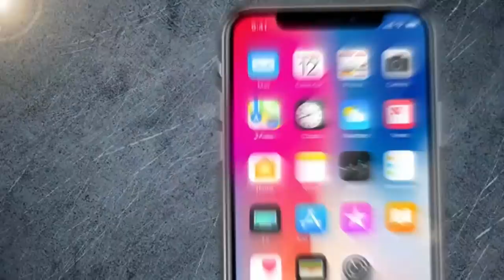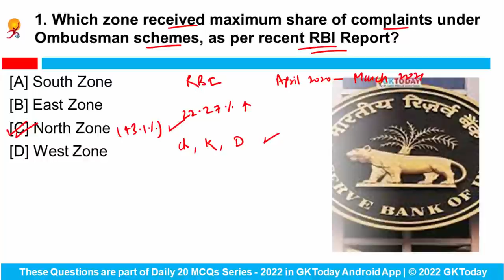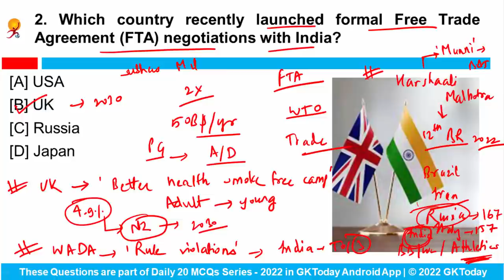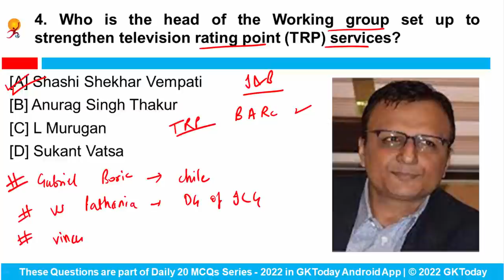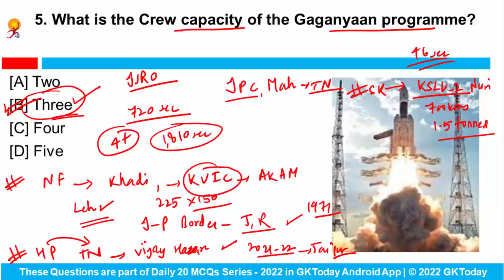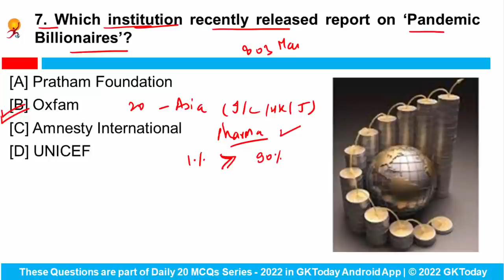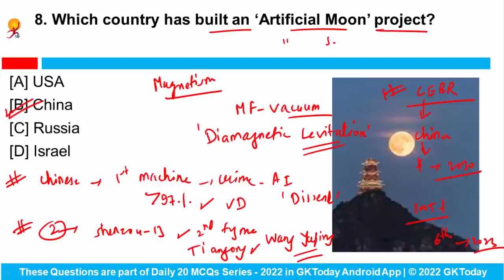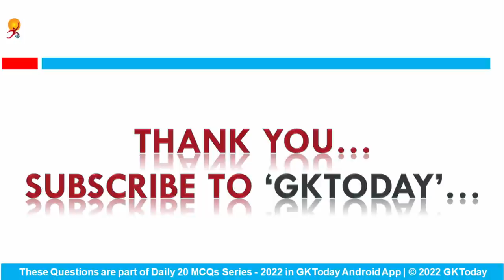19 January 2022 Current Affairs by GK Today | Current Affairs Today in English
GKToday E-Books:
GKToday Printed Books:
The text of these questions English and are explained in Hindi.